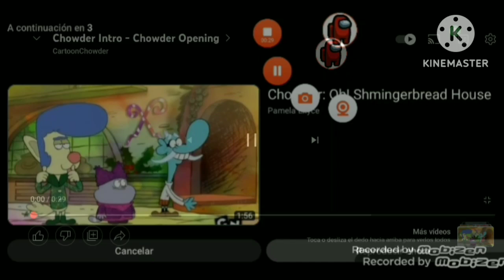Chowder Intro In Might Confuse You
Originally uploaded 12 March, 2011